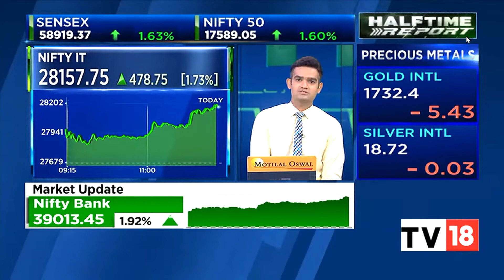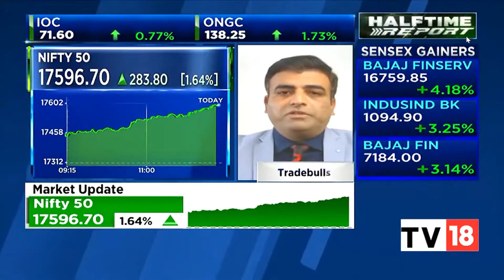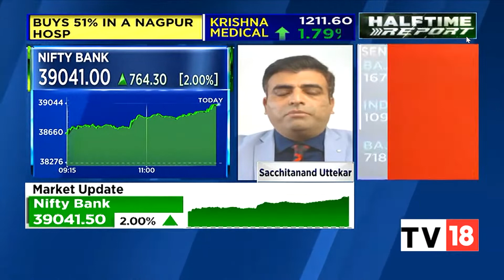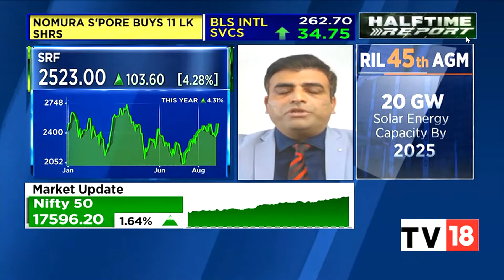30 August 2022 | CNBC TV18 | Sacchitanand Uttekar | Tradebulls Securities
Vice President, Research (Derivatives & Technologies), Mr. Sacchitanand Uttekar live on CNBC TV18, sharing his views on the market and some TOP Stock Ideas.

Today's stocks - Nifty, SRF, Indigo